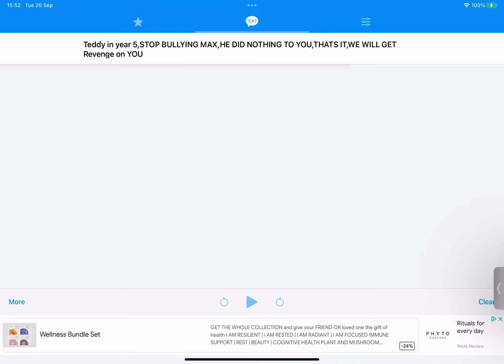I SM SO DISAPPOINTED AT TEDDY IN year 5